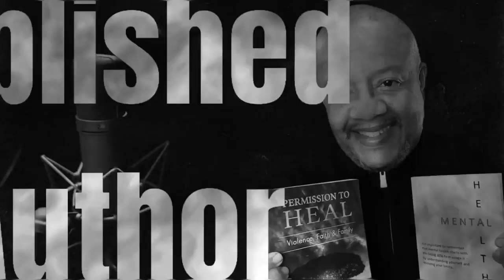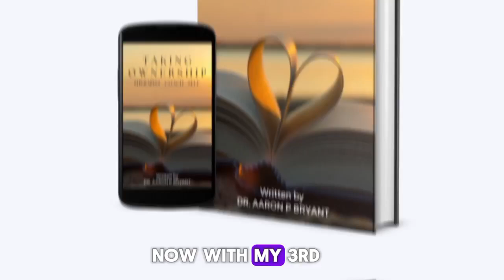Coaching 2 Change | Isolation | Ep. 6 | Mastery In Life Method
Isolation

In a world that's constantly connected, the experience of isolation can be profound and transformative. 🌍 Join us on an intimate journey through the depths of solitude, where every moment alone becomes a reflection of our inner selves. This video captures what it means to be isolate from the serenity of nature to the quiet corners of our minds.

In This Video:
- Listen to personal stories of resilience and self-discovery
- Learn how isolation can lead to growth and understanding

Join the Conversation:
Share your own experiences with isolation in the comments below.
Let's create a community where we can support and inspire each other.

Relative keywords:
Isolation, Solitude, Self Discovery, Mental Health, Life Coaching, Personal Growth, Resilience, Stories, Inspirational Videos, Self Reflection, Nature and Isolation, Motivational Stories, YouTube Video, Success Stories, Mental Wellbeing, Podcast Clips, Inspirational Podcast, Motivation and Growth